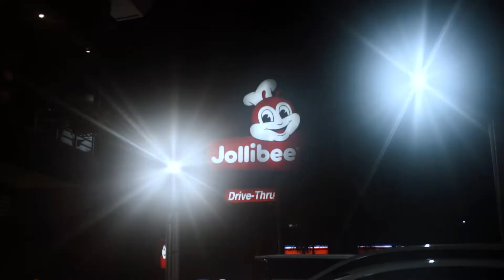Eli's 2nd Birthday